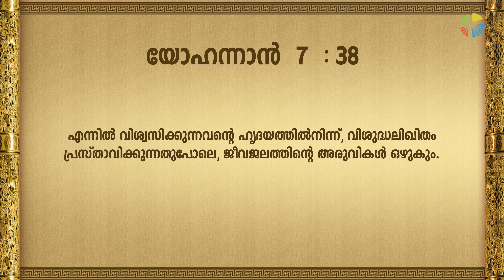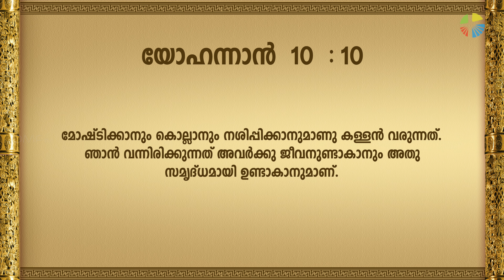ലൈംഗികതയിൽ സ്നേഹം നഷ്ടമായാൽ ദുരന്തം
Divine Mercy Fellowship, is a Community of catholic families. The Ministry is dedicated to help believers to open more and more to the Holy Spirit through a deeper commitment of their lives to Jesus by experiencing Him as their Personal Saviour.

The fellowship thrives to live the Gospel through their love, service and proclamation of good news of salvation. The Fellowship provides opportunity to gather together in worship and prayer to become more Christo-centric in our lives and actions, while teaching and treasuring the holiness of the Catholic Church.

The Fellowship, born out of the catholic charismatic renewal, strives to grow authentically in the teachings of the Catholic Church and Christian discipleship while focusing on the goal of evangelizing with regular retreats and weekly prayer service.

[00:00:00] - Intro
[00:00:37] - Praise & Worship
[00:24:57] - Talk
[01:02:06] - Birthday Greetings